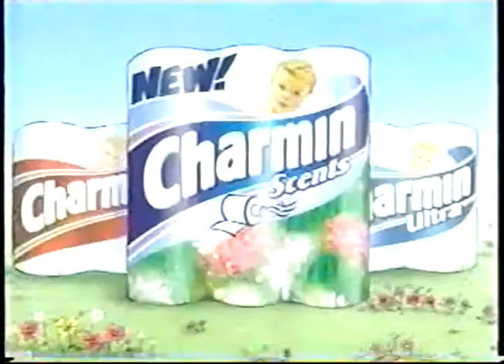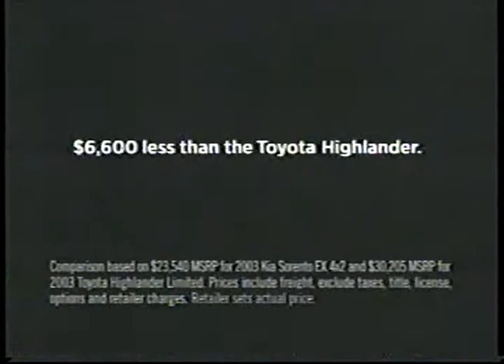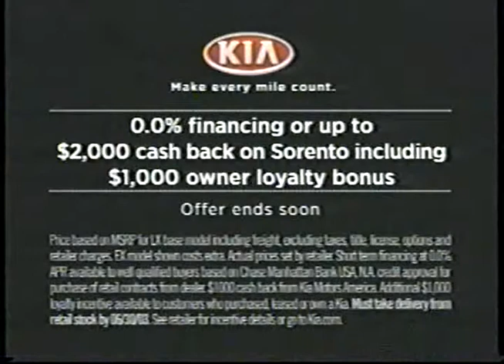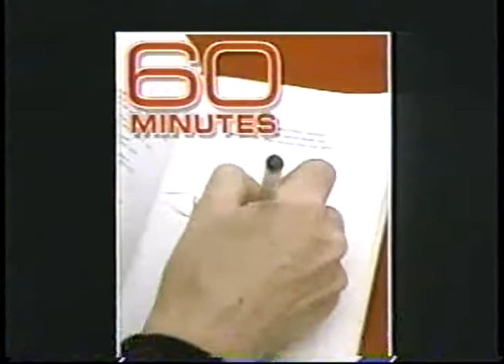Baby Bob TV Show: E08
2002 - Adam Arkin, Joely Fisher, Holland Taylor, Elliot Gould